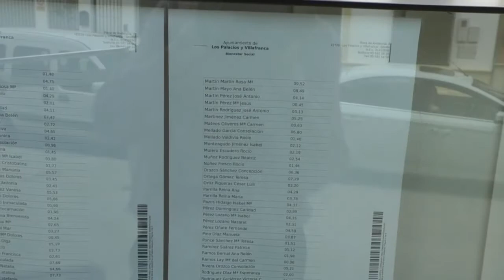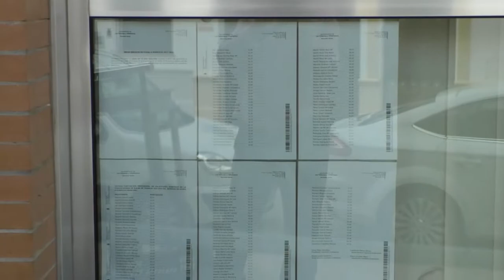Noticia Listado provisional de la bolsa de trabajo de ayuda a domicilio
PUBLICADO EL LISTADO CON PUNTUACIÓN PROVISIONAL DE SOLICITUDES ADMITIDAS EN LA CONVOCATORIA DE BOLSA DE TRABAJO 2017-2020 DEL SERVICIO DE AYUDA A DOMICILIO MUNICIPAL